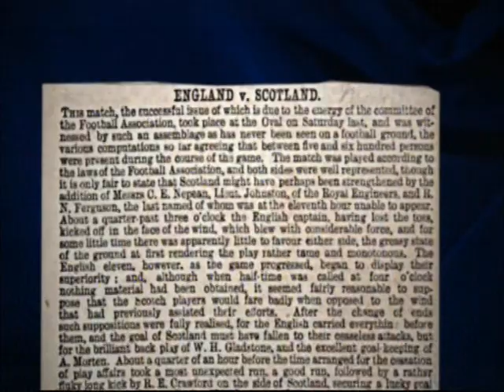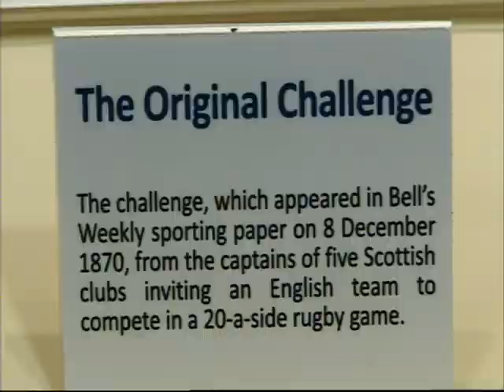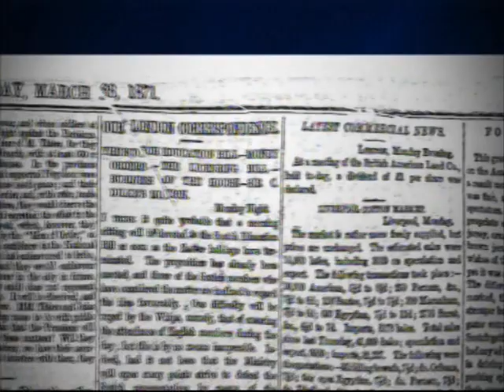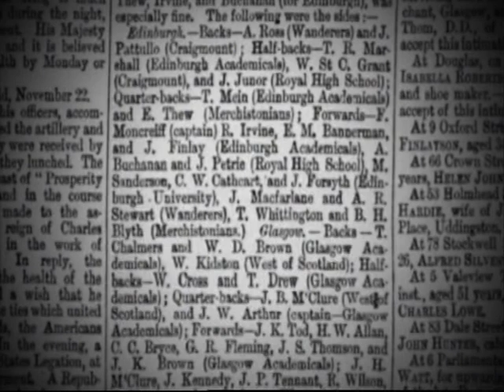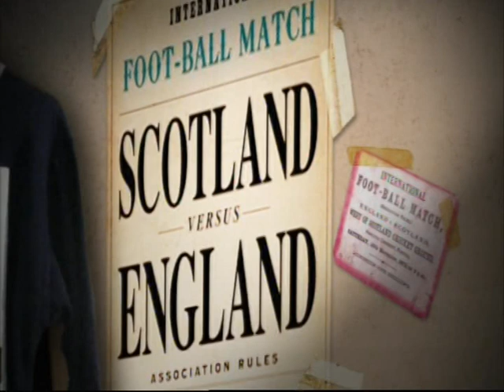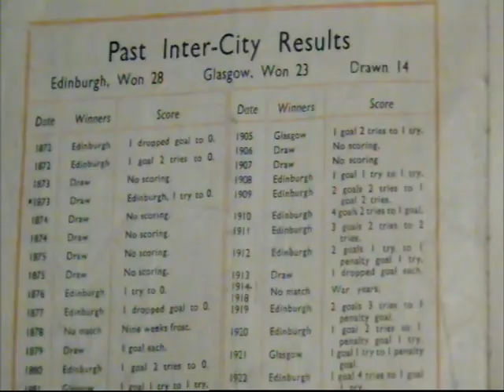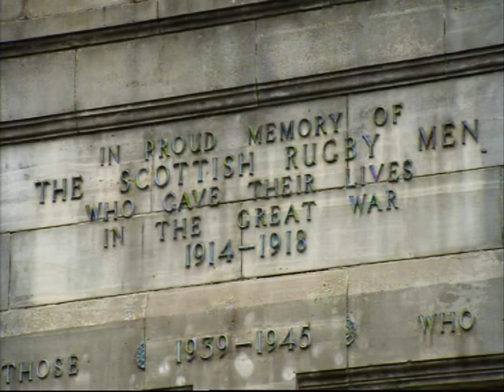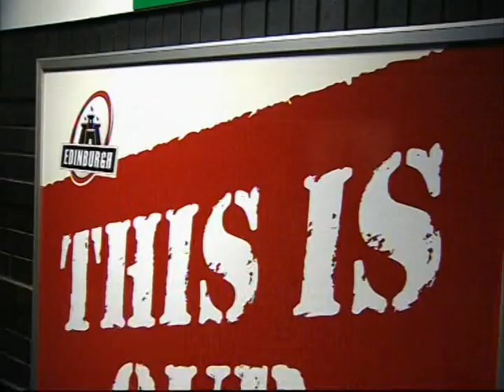1872 A RUGBY RIVALRY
1872 A RUGBY RIVALRY